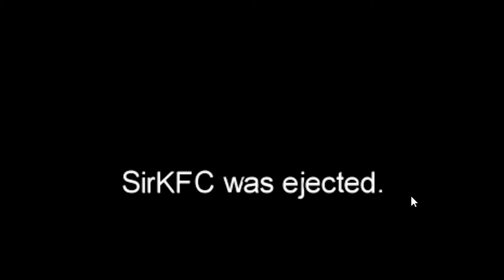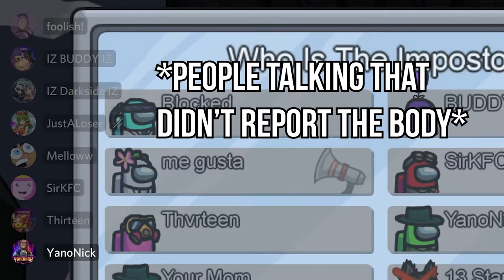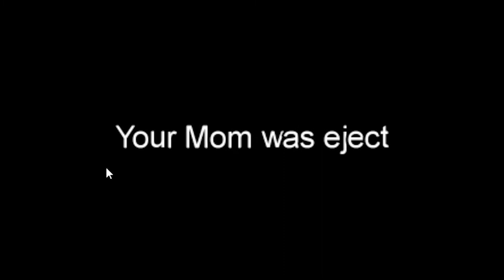The BEST Among Us Player On THE PLANET!!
We played against the best Among Us player Ever. She correctly know the imposter every single game and usually in the first meeting one only one person died!

Real Memes Fake Friends are a group of people brought together by video games.

We are the fake friends:
Buddy (Deshawn) 🤣
Thvrteen (13) 1️⃣3️⃣
BE4RTOOTH (Kyle) 🐻🦷
Darkside (Crystal) 🌑